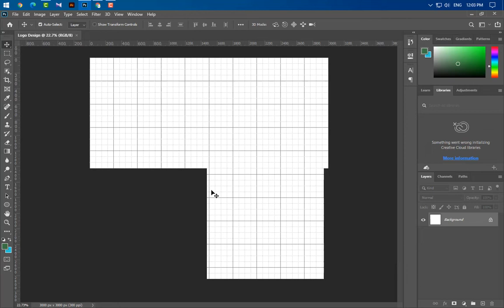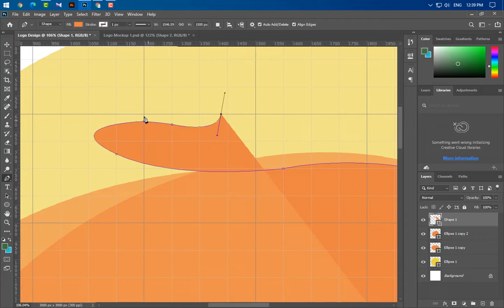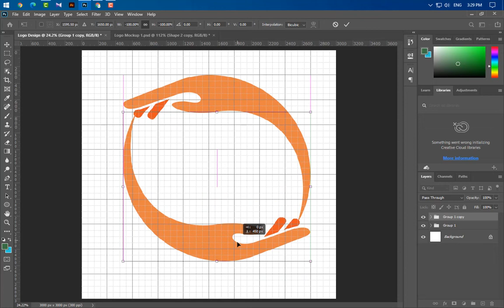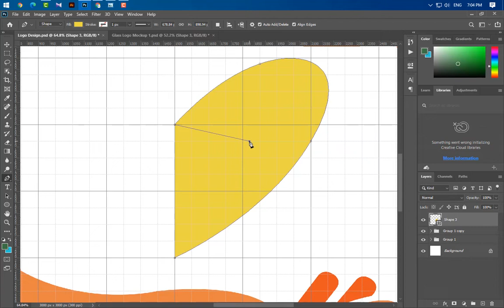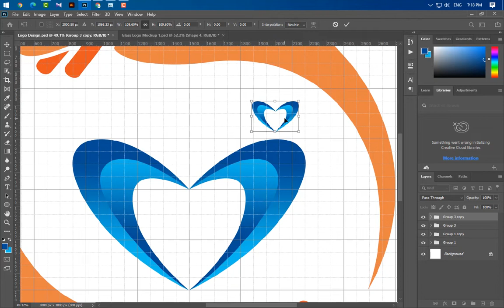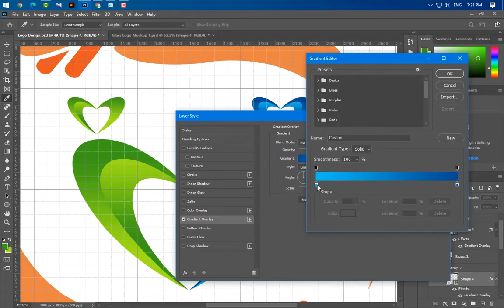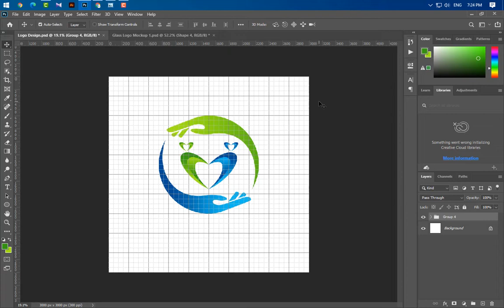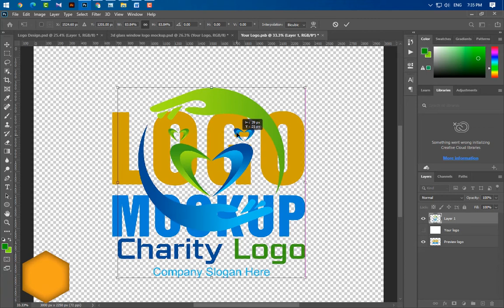Charity Logo Template Tutorial in Adobe Photoshop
Hey guys! Welcome back to a new video at GraphicsFamily - The #1 source for free graphic design templates
In this video, you will learn to create a modern logo design for a charitable organization.
Inspire! Create! and Make Money with GraphicsFamily!

If you're a beginner or an experienced designer and you want to improve your creative skills and make real money from your creations then GraphicsFamily is the best place for you.